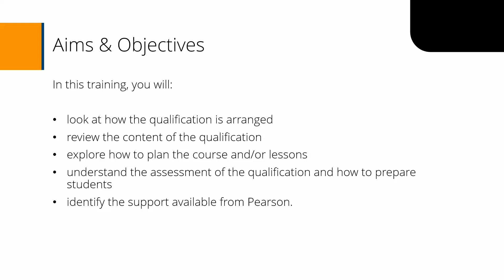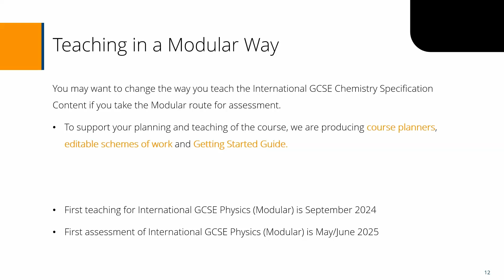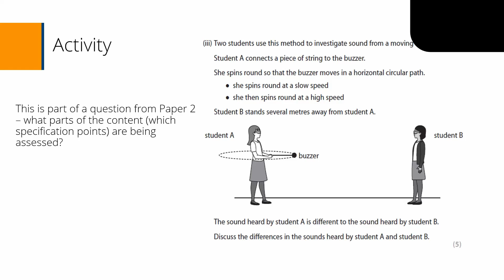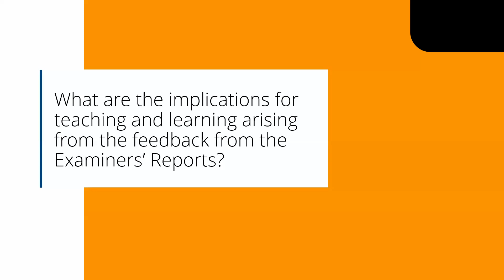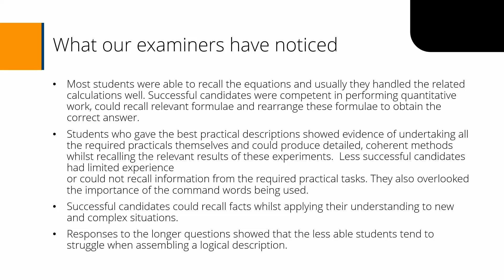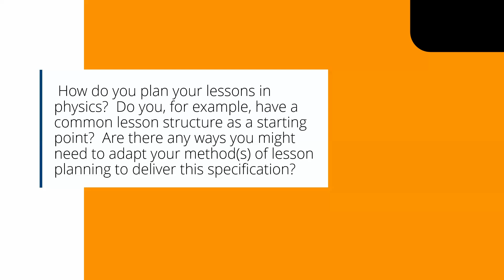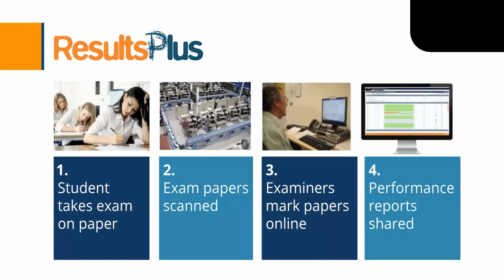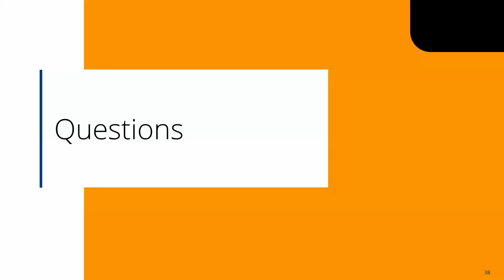Pearson Edexcel International GCSE Physics: Welcome to Pearson (Module 1)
Please note this is a recording of a live event that took place on 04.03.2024.

This specialised online training caters to educators who are new to delivering the International GCSE Physics specification.

The training program consists of two distinct modules, each to be booked onto separately. Module 1 is dedicated to the art of teaching the course, providing a comprehensive grasp of the qualification's content, insights on effective coverage, course and lesson planning strategies, a thorough understanding of the assessment process, preparation techniques for students, and a succinct overview of the support services offered by Pearson to educators.

Throughout Module 1, participants will:

• Uncover the methodology behind the qualification's design and explore fundamental documentation.

• Review the content of the qualification.

• Navigate the intricacies of course and lesson planning, enhancing pedagogical approaches.

• Gain insights into the assessment process of the qualification and discover effective student preparation methods.

• Identify and leverage the support resources available from Pearson to enhance teaching.